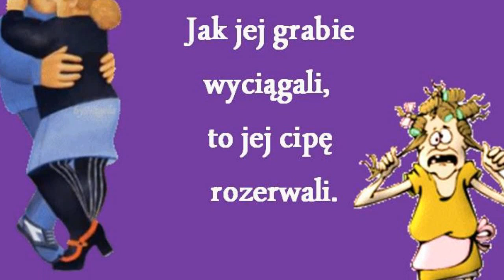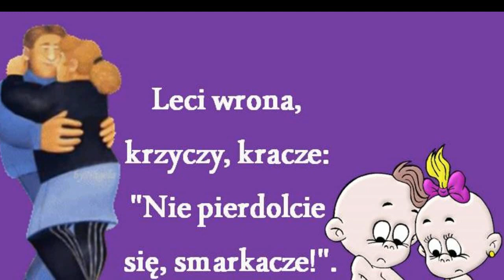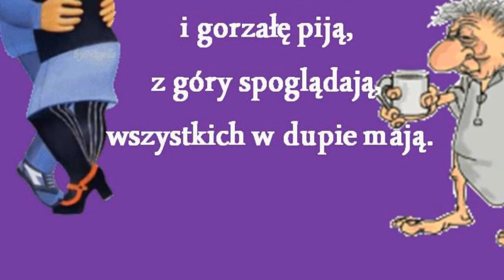a chachary biesiadne + tekst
a chachary   biesiadne + tekst karaoke piosenka śpiewanie